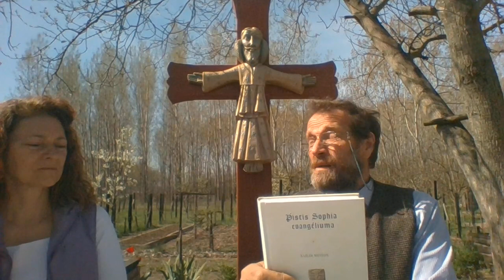Fényből jöttünk, fénybe megyünk - A Húsvét misztériuma 1. rész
Április 15, Anasztázia névnapja, a katolikus vallásban az idén erre a napra esik Nagypéntek, Jézus Krisztus keresztre feszítésének több évezredes emlékező napja. "Pogányként" felnőve (nem kereszteltek meg annak idején), kívülről szemlélve, engem is megérintett ez a vallási emlékezet,  s mindig kíváncsi voltam arra, hogy mi is történt Jézussal valójában és hogy miért olyan erős ennek a kultúrának még mindig a hatása...
Blaskó Sándor abonyi szobrászművész terrakotta domborművei és egy az Anasztázia sorozatból felolvasott fejezet (Vlagyimir Megre: Az Élet Energiája, 132-134 old.) segítségével bontogatjuk a Húsvét legnagyobb misztériumát, a Krisztus keresztre feszítését követő feltámadást... Ez az értelmezés más, mint amit eddig hallottunk, ezért is tartottuk fontosnak a mai napon, a Húsvét előtti Nagypénteken, Anasztázia névnapján a videós üzenet közzé tételét.
Az üzenet ezúttal két részletben látható. Az első részben Anasztázia gondolataival vezetjük be a mondanivalónkat, a második részben pedig három dombormű elemzése segítségével értelmezzük a hallottakat.